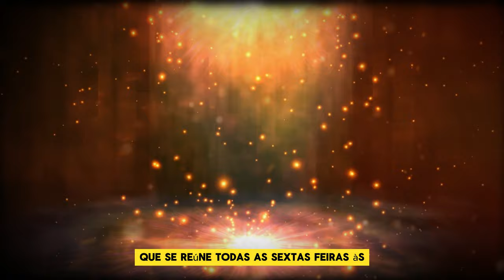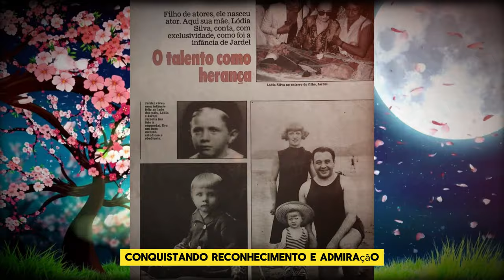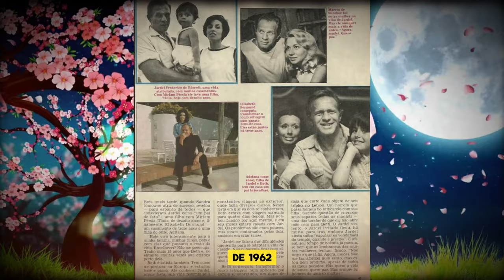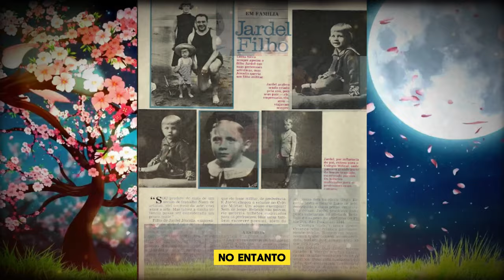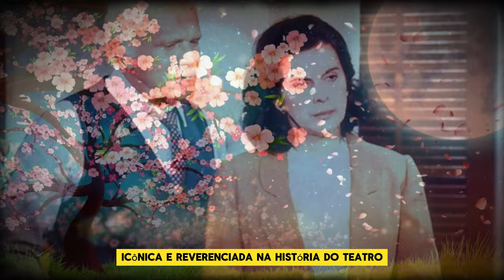ATOR JARDEL FILHO VOLTA EM CARTA E DIZ QUEM O AJUDOU NO PLANO ESPIRITUAL APÓS O SEU DESENCARNE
ATOR JARDEL FILHO VOLTA EM CARTA PSICOGRAFADA E DIZ QUEM FOI QUE O RESGATOU APÓS O SEU DESENCARNE PARA O PLANO ESPIRITUAL

🌌 Bem-vindos ao "Tinta da Espiritualidade", o espaço onde exploramos as fronteiras entre o plano terreno e o mundo espiritual. Se você é um buscador da verdade, alguém que se pergunta sobre os mistérios além do visível e anseia por compreender a jornada da alma, você está no lugar certo!

Neste canal, mergulhamos nas profundezas da Quarta Dimensão, um universo paralelo que é o destino primordial para a vasta maioria dos Espíritos após deixarem o plano terreno. Vamos desvendar juntos os segredos do umbral, essa região misteriosa que se estende invisivelmente desde o solo terrestre até dezenas de metros acima na atmosfera, abrangendo toda a circunferência do nosso planeta.

🌠 Nossas conversas serão guiadas por relatos de médiuns, exploradores astrais e estudos espirituais profundos. Vamos explorar as paisagens variadas do umbral, desde desertos e terrenos rochosos até montanhas, vales e grutas. Vamos descobrir como os Espíritos se agrupam por afinidades vibracionais, formando comunidades com diferentes níveis de organização e lideradas por seres de inteligência elevada, mas de baixo padrão moral.

📚 Além disso, examinaremos as bibliotecas espirituais do umbral, repletas de obras que refletem as sombras e as luzes da humanidade. Discutiremos o livre-arbítrio como uma dádiva divina, permitindo que os Espíritos escolham entre o bem e o mal, cientes de que cada ação terá suas consequências.

🌱 Mas lembre-se, o objetivo principal é compreender e iluminar. Ninguém é destinado ao umbral como uma punição eterna; é um local de aprendizado e evolução espiritual. Todos os Espíritos têm a oportunidade de serem resgatados e encaminhados para colônias espirituais, onde receberão assistência e continuarão sua jornada evolutiva em direção a planos vibracionais mais elevados.

🔭 Então, prepare-se para uma viagem fascinante através dos reinos espirituais, onde a curiosidade e a sabedoria se encontram, e onde a tinta da espiritualidade escreve as páginas da nossa compreensão do universo.

E se você já é um membro valioso da nossa comunidade, obrigado por fazer parte desta jornada espiritual conosco!

Agora, ajuste sua vibração, abra sua mente e vamos começar esta exploração espiritual juntos! 🌌

| Criador:Tinta Da Espiritualidade
📌neste canal trabalhamos em termos de uso justo e conteúdo narrativo.
(esse vídeo inclui comentários originais transmitidos através de textos com valor educativo)

Permissão feita para o "uso justo" para fins como crítica, comentários, reportagens, ensino, bolsa de estudos e pesquisa. O uso justo é um uso permitido pela lei de direitos autorais que, de outra forma, poderia ser uma violação. O uso educacional ou pessoal inclina a balança a favor do uso justo.
1) Este vídeo não tem impacto negativo nas obras originais
2) Foram usados áudios e vídeos para transmitir a mensagem de valor educacional.
3) Este vídeo é para fins de ensino.

🛠 | EDIÇÃO: Canal
🛠 | Imagens e músicas: As imagens e músicas utilizadas neste vídeo são autor

O objetivo do canal e a inclusão social de pessoas com deficiência visual, somos um grupo espiritualista que pretendemos levar a essas pessoas textos e estudos de cunho espirita, umbandista e candomblecista. Reafirmando nossa pratica social a esse grupo, devemos salientar que pessoas com deficiência visual em situação de vulnerabilidade não tem condições de aprender braile, e mesmo as
que sabem, muitos desses textos não foram traduzidos para o braile.

Textos que trazemos aqui são psicografias, textos e mensagens espiritas, mensagens religiosas falando sobre Deus, Jesus e os Orixás, trechos de livros espiritas e umbandista dos mais diversos autores que são referencias nesses campos, como Chico Xavier, Divaldo Franco, Robson Pinheiro, Rubens Saraceni da umbanda sagrada.

Grande Abraço.

TINTA DA ESPIRITUALIDADE